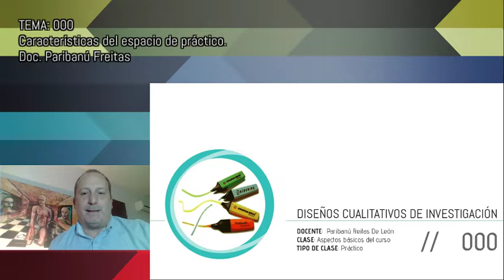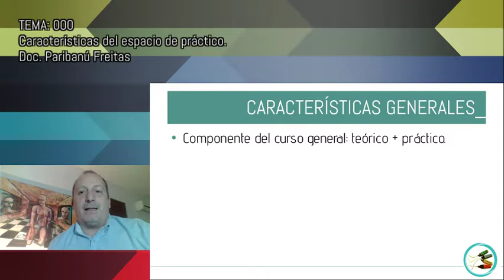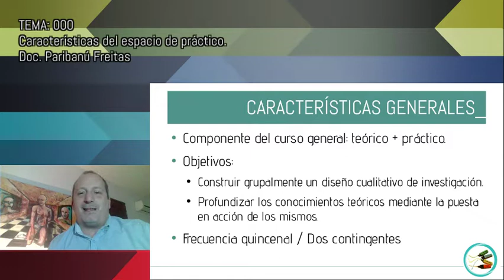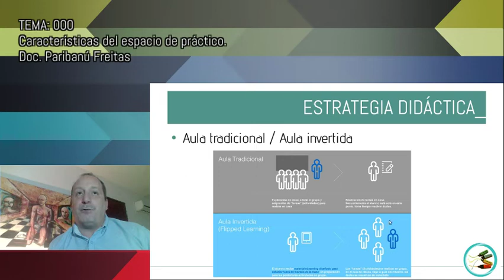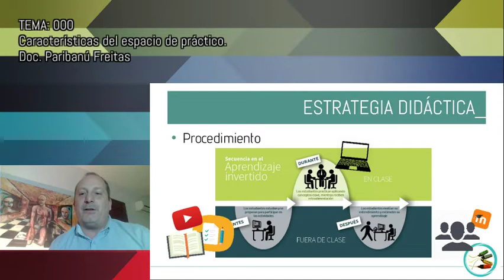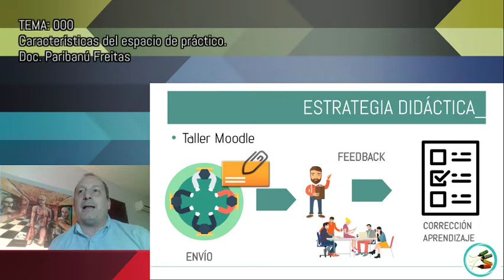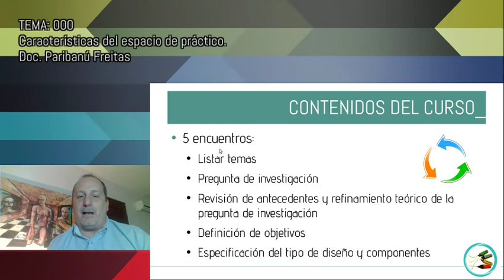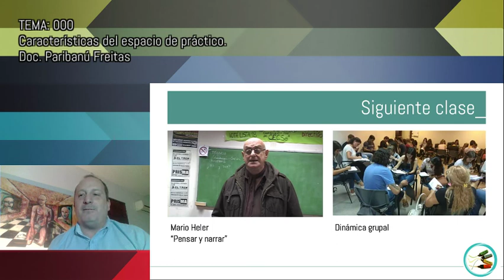Tema 000: Características generales del curso práctico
Curso de "Diseños cualitativos de investigación"
Cenur Litoral Norte / UDELAR